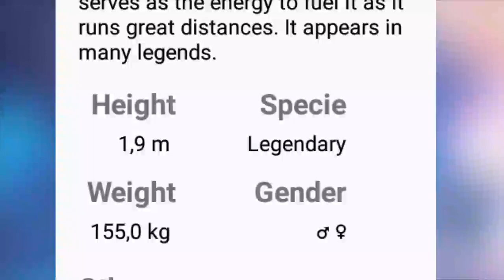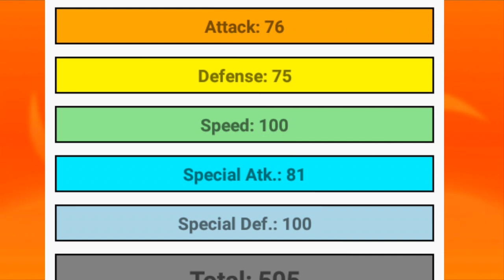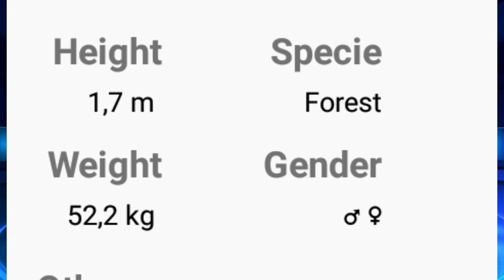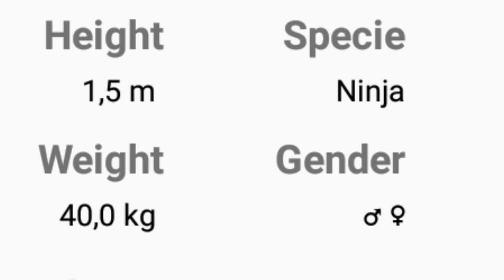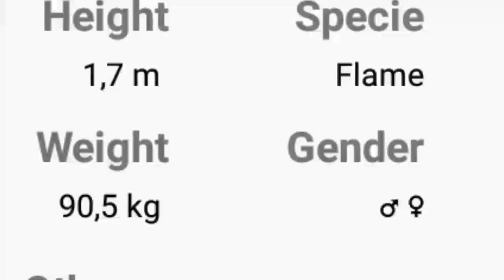Top 5 Unknown Legendary Pokémon|| Pokémon in Hindi|| Crey cartun India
Sheer📺📺📺📺📺